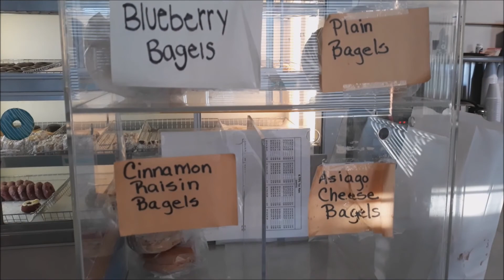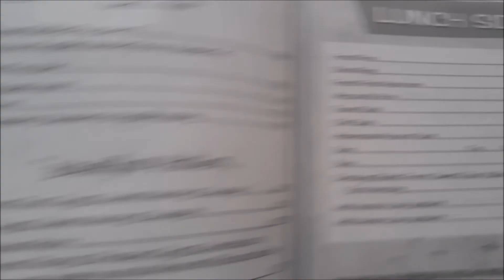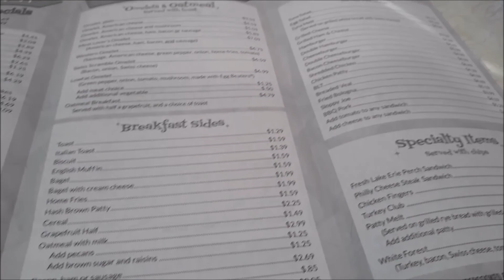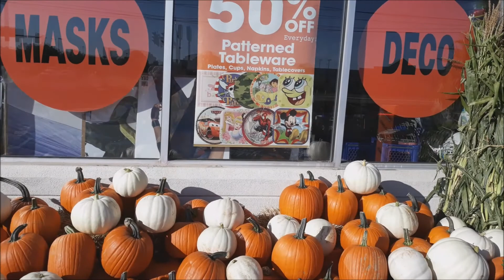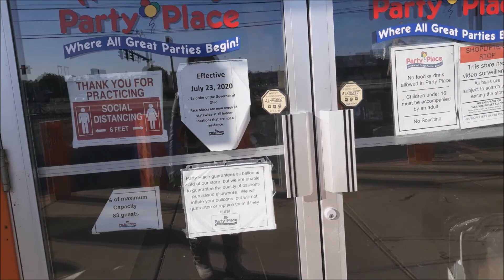Picking Mom up & Visiting Dad...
We drove to pick Mom up so she could visit with us for about a week.